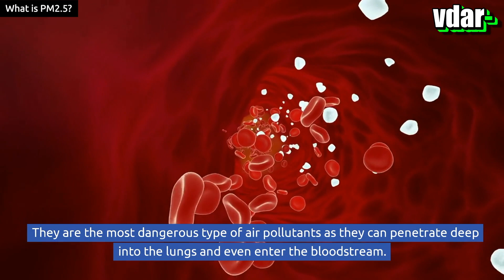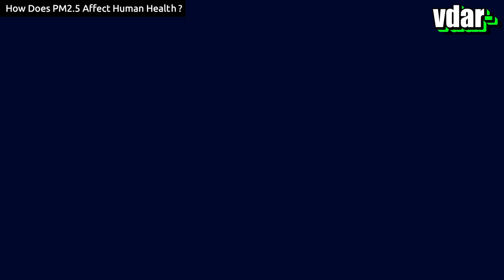What is PM2.5 ?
PM2.5 is one of the more commonly used terms when discussing air pollution.
PM stands for Particulate Matter, and the 2.5 refers to the size of the particles.
Particulate matter is a type of air pollutant that consists of tiny solid particles and liquid droplets suspended in air.
PM2.5 specifically refers to particles with a diameter of 2.5 micrometers or less, which are small enough to be easily breathed in and absorbed into the lungs.
They are the most dangerous type of air pollutants as they can penetrate deep into the lungs and even enter the bloodstream.